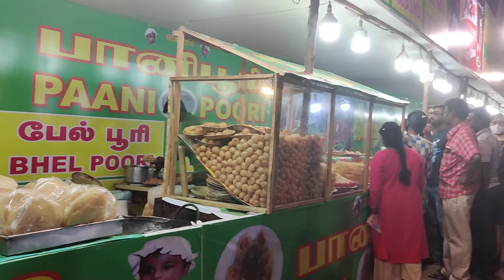madurai child park